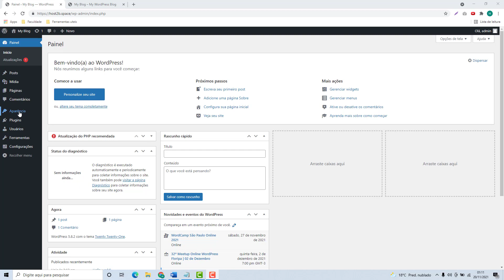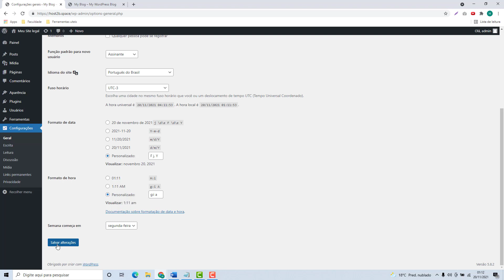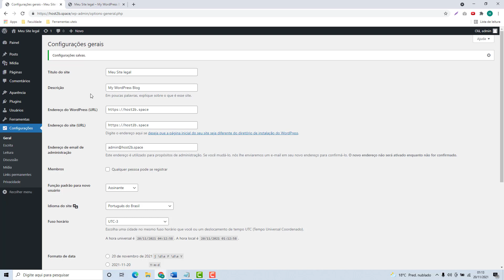Como alterar o Titulo do Site WordPress no cPanel (Rápido e Fácil) 2022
Aprenda Como alterar o Titulo do Site WordPress no cPanel facilmente e em poucos minutos